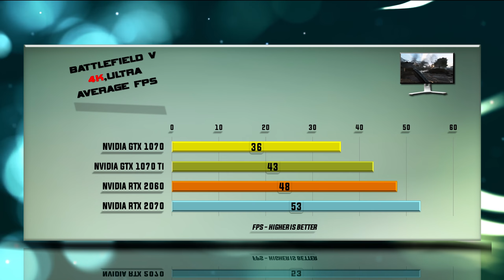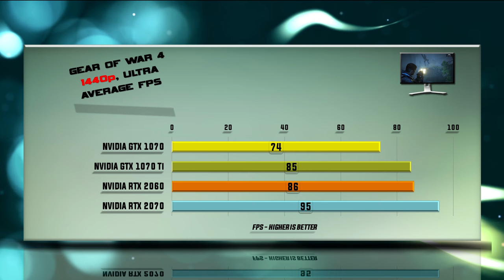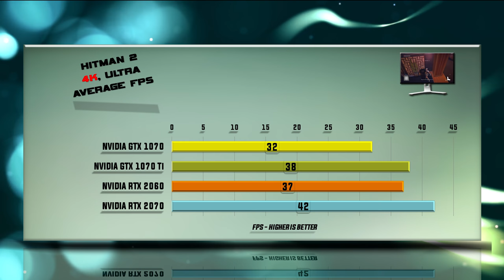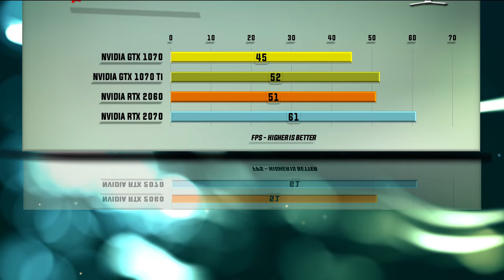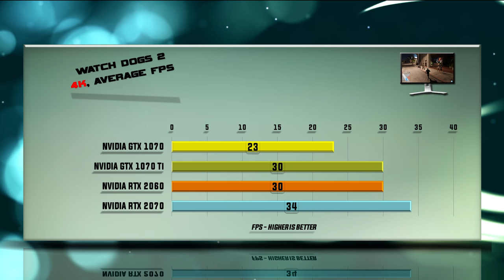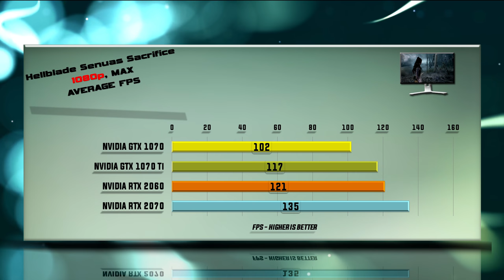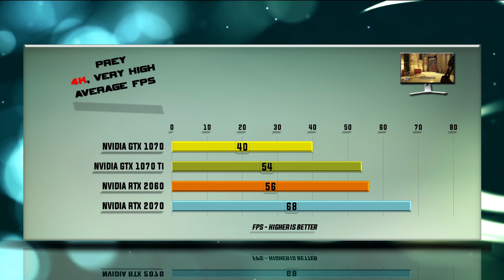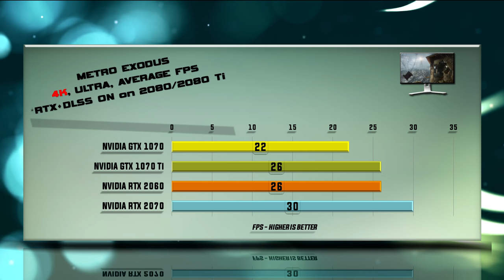GTX 1070 - 2019 Is it worth to buy - 59 Tests vs GTX 1070 Ti | RTX 2060 | RTX 2070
GTX 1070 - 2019 Is it worth to buy - 59 Tests vs GTX 1070 Ti | RTX 2060 | RTX 2070 / DX12 INCLUDED / GAMING TESTS – 1080P / 1440P / 4K

RTX 2060 purchase link: ▶ no link right nowdSadI0B
RTX 2070 purchase link: ▶ no links right nowxNxHI